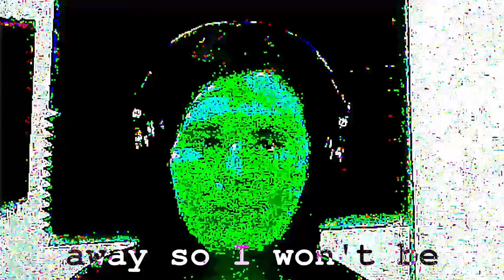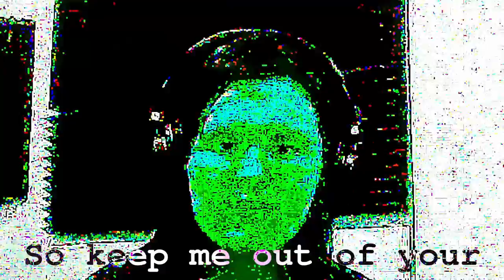Ranipla - DNI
I lost basically the entire album and their project files so this is all i have to show. I guess there's one other track but it's not finished and I've basically given up anyway.
Oh well, it's a learning experience for next time I suppose.

Lyrics:

I want alone time
Cuz I kinda fear
That you'll fall in love with me
So I won't be near
When you start to romanticise
You with your closest friends
I'll push you away
So I won't be afraid

No it's not for me
Give up, it'll never be
You could say I just haven't found the right one
When there's so many faces I laid eyes on and now I don't wanna look anymore

Rely on only me, myself and I
If you still want me then I'll bid you my goodbyes

Cuz I don't wanna burden myself with your affection
So keep me out of your selection
I'm glad that we left
But glad that we met
Glad we got close
But happy it ended